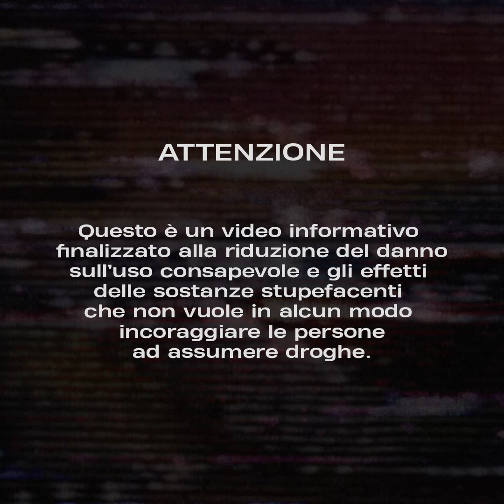Consumo consapevole: l'MDMA - Episodio 3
Sara, operatrice di Cat, ci ha spiegato l'uso consapevole dell'MDMA. Le sostanze stupefacenti sono tossiche per l'organismo, l'uso personale rappresenta un illecito amministrativo e la guida sotto effetto di droghe é punita dal codice penale.